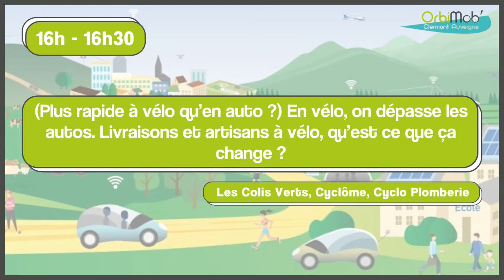VILLAGES DES INNOVATIONS 16/10 - MINI CONFÉRENCE : EN VÉLO, ON DÉPASSE LES AUTO